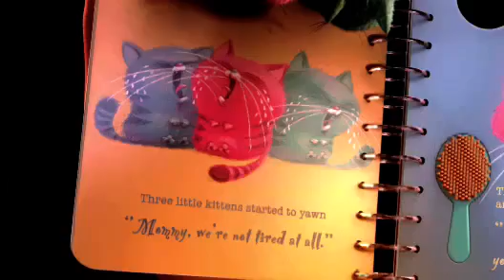Cattivissimo me - trailer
- Il trailer dell'attesissimo Cattivissimo Me, film d'esordio in 3D della Universal Pictures